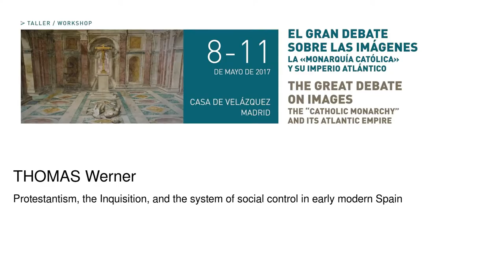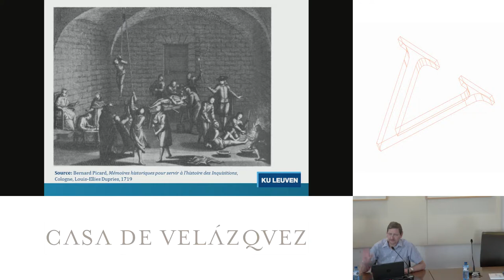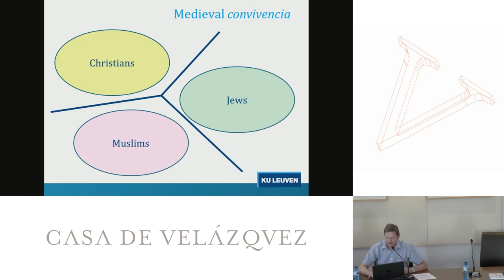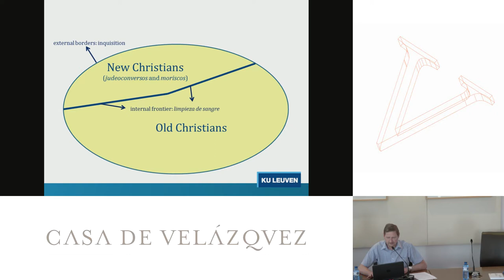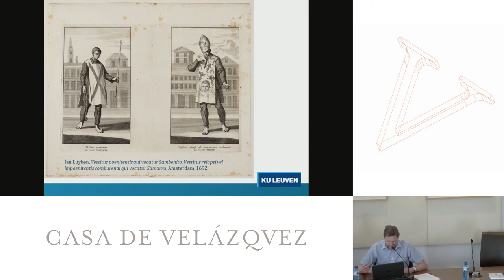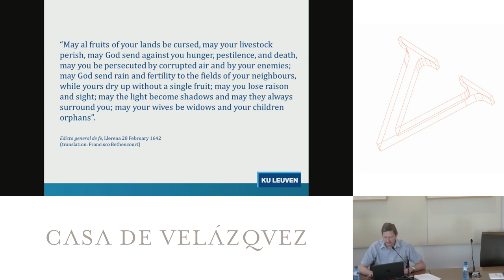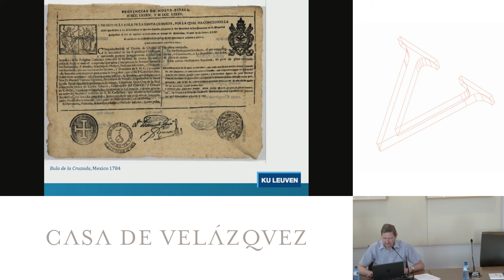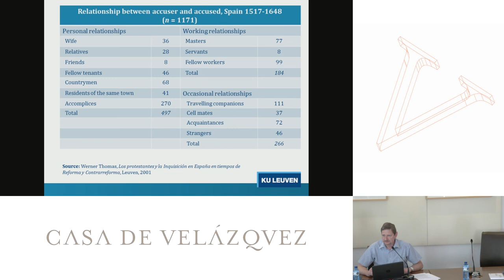Protestantism, the Inquisition, and the system of social control in early modern Spain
Thomas Werner
   Podcasts de la Casa de Velázquez